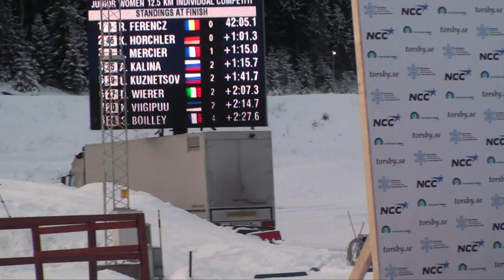YJWC 2010 Torsby Sweden Individual Women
Skidskytte Biathlon